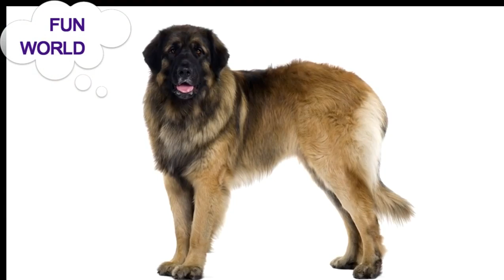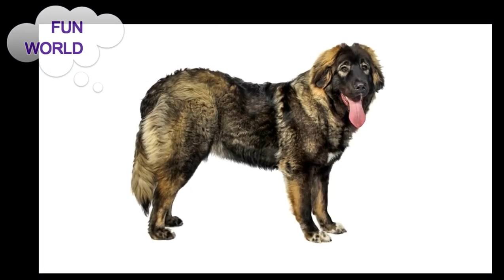dog breeds, world best dogs breeds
This channel contains funny videos of pets like cats, kittens, dogs, monkeys and parrots. You can find different types of funny videos of humans and can make yourself happy.